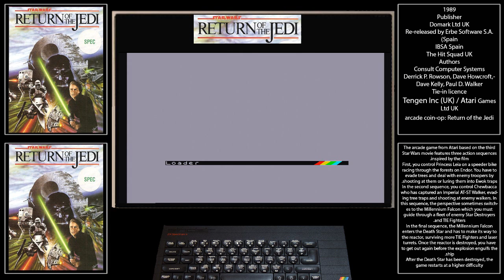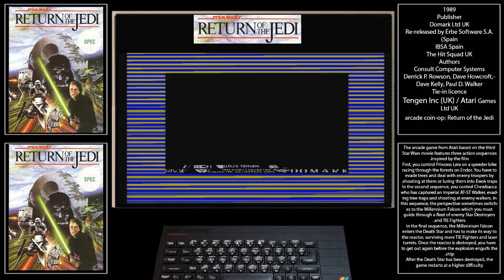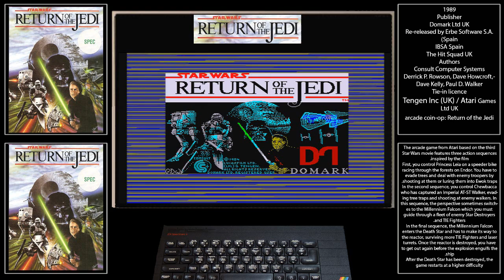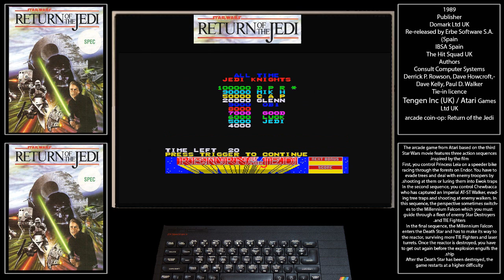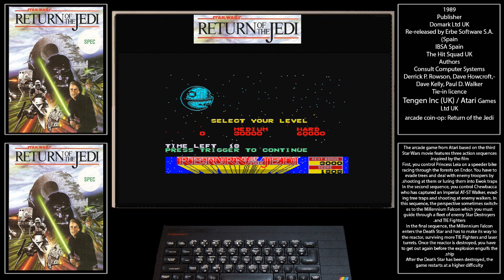ZX Spectrum Return Of The Jedi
ZX Spectrum load up and quick game play of Return Of The Jedi